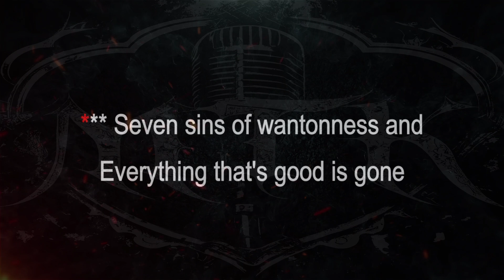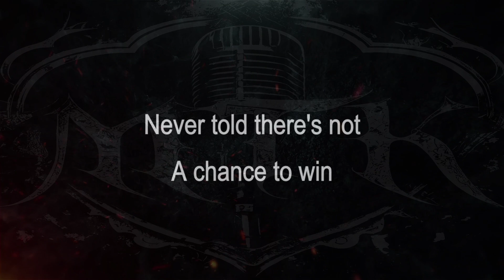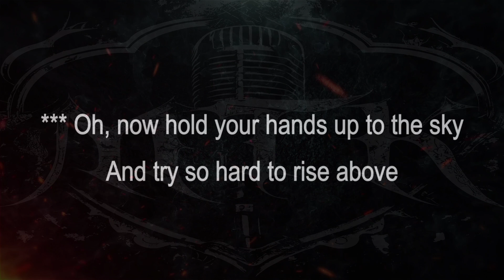Fuel || Bittersweet [ Karaoke + Instrumental ]